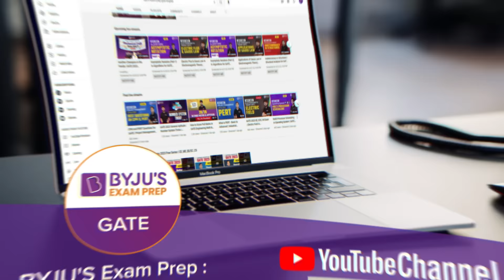GATE Rankers Course for ME & CE | Learn Through Practice |Monsoon Crash Course for GATE 2023 | @6 PM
BYJU'S Exam Prep GATE is set to launch GATE Rankers Monsoon Course a Special Free Crash Course For GATE 2023 Exam for all the students who want to crack GATE 2023 on the very first attempt. Join the classes and brush up on your concepts for the GATE 2023 Exam.

📚 👉🏼 Meet our GATE 2022 Toppers | Topper Talk's |BYJU'S GATE📚
Are you preparing for GATE 2023, Join our LIVE session and share with your friends and colleagues so that they can also get this important guidance for GATE exam 2023 from our experts, and do not forget to hit the like and subscribe button for more information and free live coaching for GATE 2023 exam preparation.

BYJU'S Exam Prep GATE (Formerly Gradeup GATE) is a one-stop solution for all Engineering Exams, including online GATE coaching for various Engineering branches. Subscribe to this channel to access video lectures, GATE LIVE classes, exam analysis, post gate guidance, exam notifications, and get updates on Exam Patterns, Syllabus, Results, Tips, and free GATE online coaching and Strategy to crack GATE 2023 with flying colours. Also, prepare for PSU recruitment like NIELIT, UPSC ESE, BARC, ISRO, and PGEE exams.
Stay tuned to our channel BYJU'S EXAM Prep GATE (BYJU'S GATE) to get the latest updates on GATE 2023 Exam, GATE Syllabus, GATE exam 2023 new updates, GATE exam preparation, online GATE all subjects classes, etc.

​✅📲 To get PDFs of YouTube sessions, Join our Telegram Group:
Also prepare for PSU recruitment exams, NIELIT, UPSC ESE, BARC, ISRO, and PGEE exams.